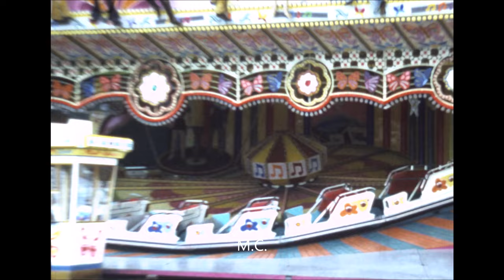Kirmes/Volksfeste 1970 & 1979 - Super 8 Film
Ausschnitte von Volksfesten aus früherer Zeit. Super 8 Stummfilm. Mit Fahrt auf Riesenrad. Zu sehen sind auch alte Fahrgeschäfte wie Hully Gully, Polyp, Allround , Musik Express usw.